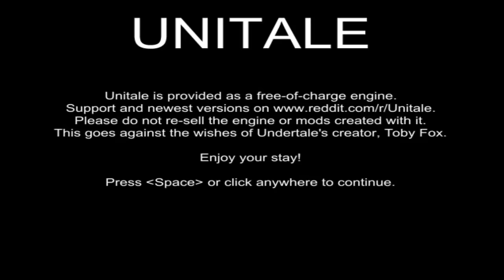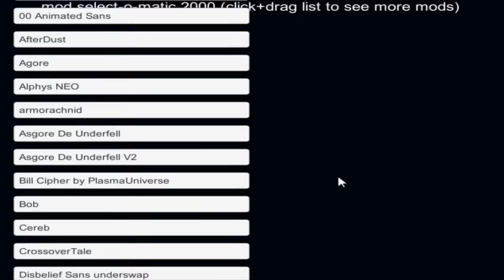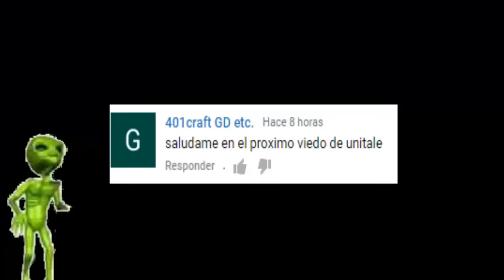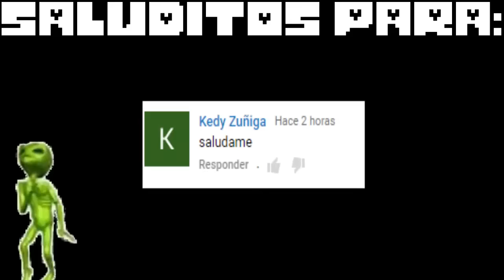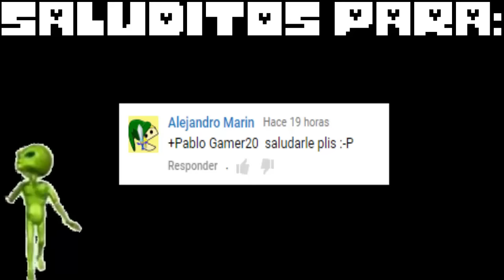Como perdonar a CEREB!(Unitale)(Fight vs CEREB)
Hola chicos hoy nos enfrentamos a un jefe muy genial llamado cereb bueno ya que el es un cerebro espero que les guste y en este vídeo contare algo muy importante ;)